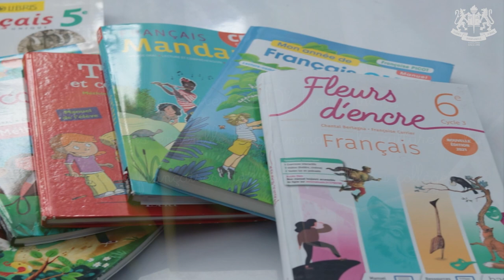Our French First Language programme at Garden International School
Partez à la découverte de notre section française... allez, cliquez, on vous emmène !